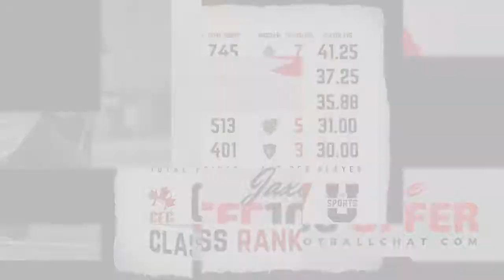CFC100 Jaxon Hume receives seventh U Sports offer | CFCDaily Update Jan 8th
We take you around the Canadian recruiting world in under a minute!